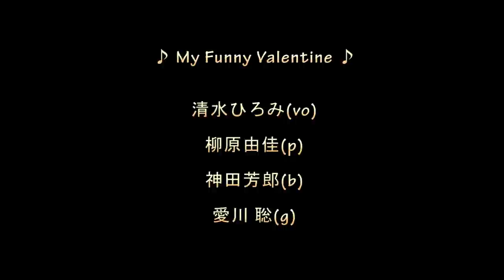清水ひろみ ♪ My Funny Valentine ♪ Hiromi Shimizu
清水ひろみ(vo)、柳原由佳(p)、神田芳郎(b)、愛川聡(g)：@Jazz-on Top Act3　2014年2月14日